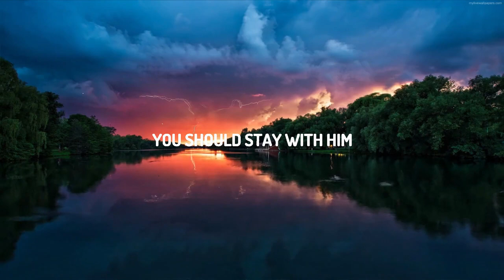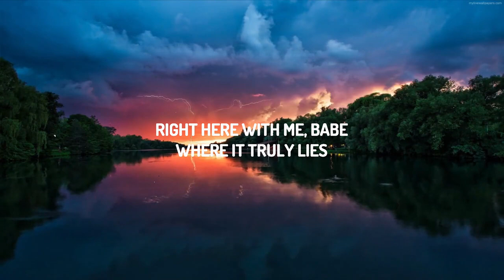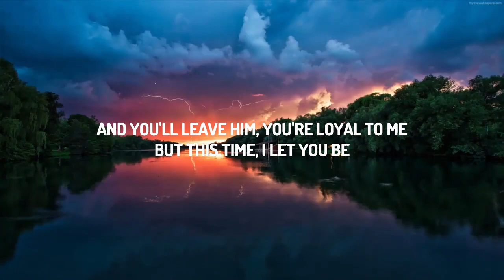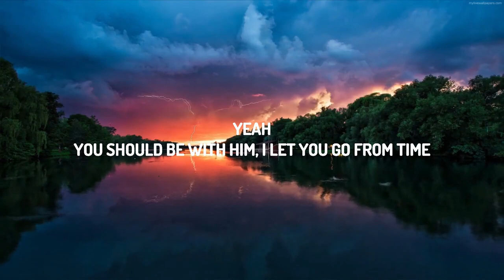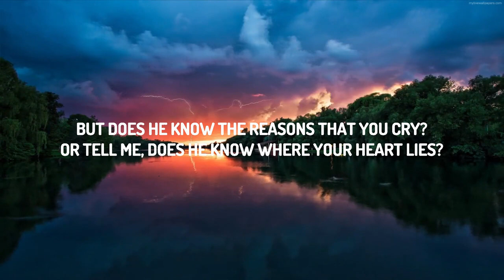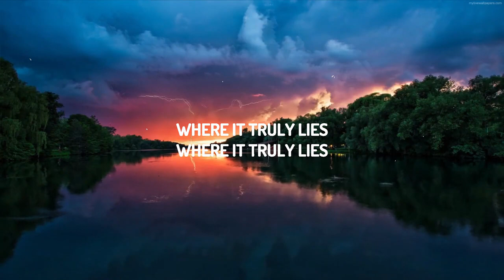Swedish House Mafia - Moth To A Flame (Lyrics) ft. The Weeknd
♫ Swedish House Mafia - Moth To A Flame ft. The Weeknd

(Lyrics):
[Intro]
Oh-woah
Woah-oh-oh
Woah

[Interlude]
Yeah